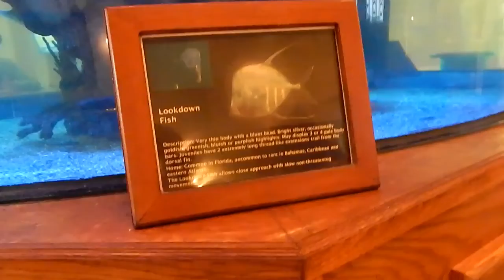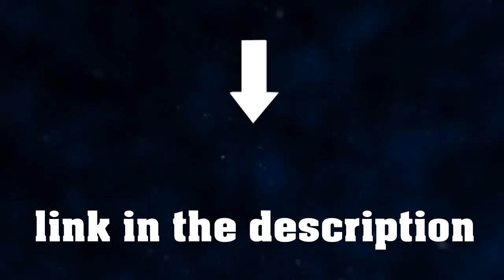WE ALMOST FELL OFF THE TUBE!! | LAKE HOUSE VACATION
WE ALMOST FELL OF THE TUBE!! | LAKE HOUSE VACATION This weekend, me and Jellybean went to my moms friends lake house and we did things like tubing and boating.  We almost fell off the tube!  There was a dog named max, (he was soo cute!) and we went to nemocolin. Hope u enjoy the lake house vlog :D
PREVIOUS VLOG vvv